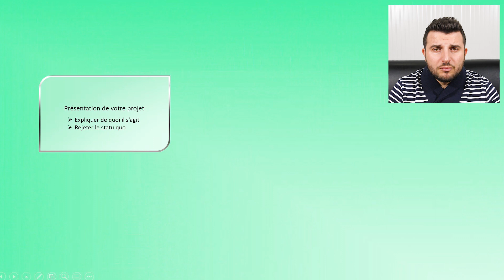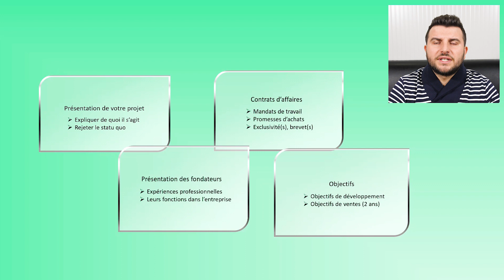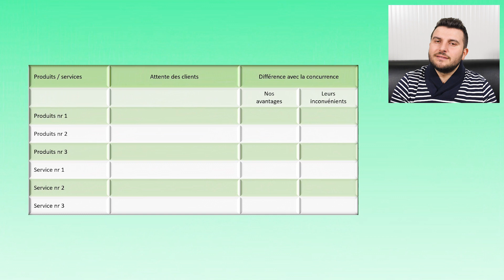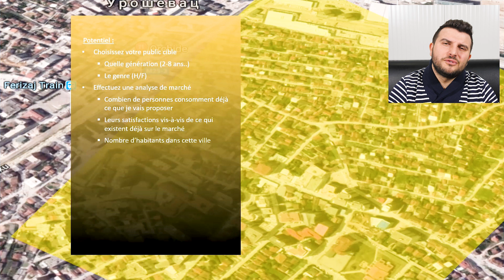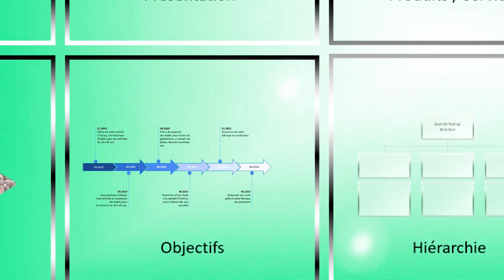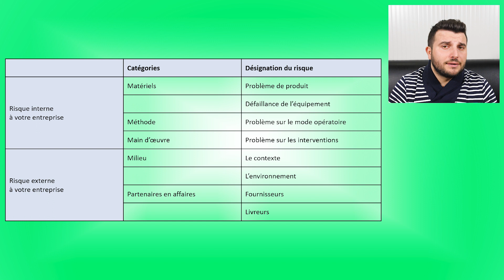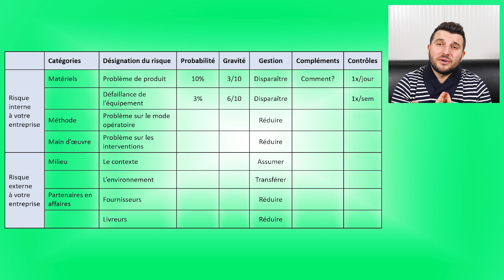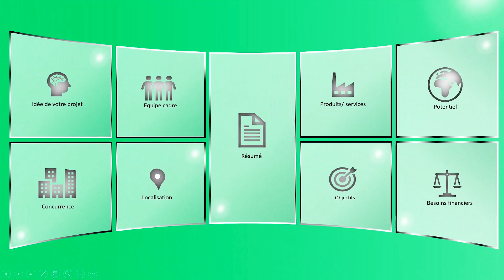FastForm' - Chapitre 2 - Création et gestion d'une entreprise